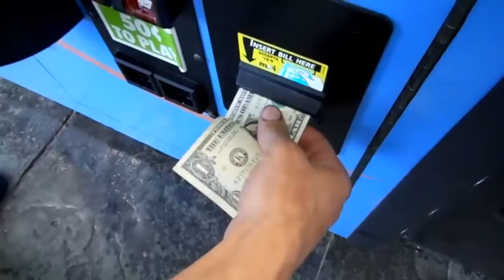WWE Wrestler Claw Machine Wins & A SWEET Pocket Watch!!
Thank you to my sister Ginnee who helped me with this. Too bad it wasn't on a legit restock day or it would have been so much better, but I still won some cool stuff.
ALSO. Side note, I'm gonna take the PARTYCLAW off my other videos to see if more people would find them better.